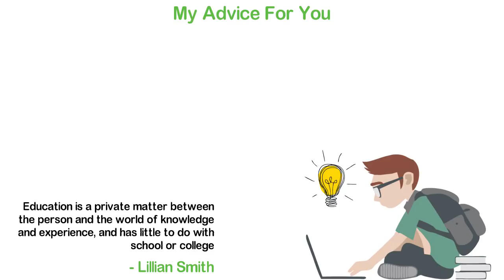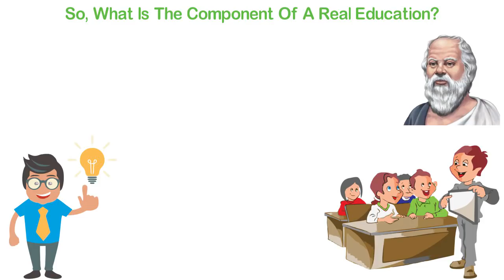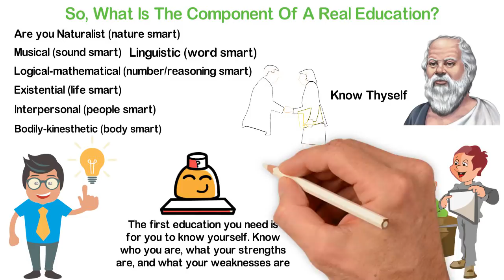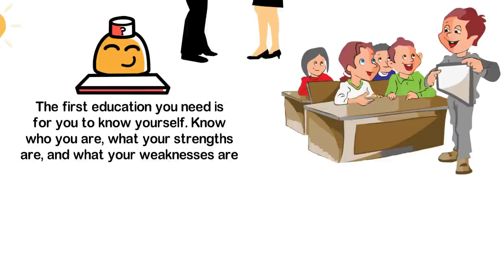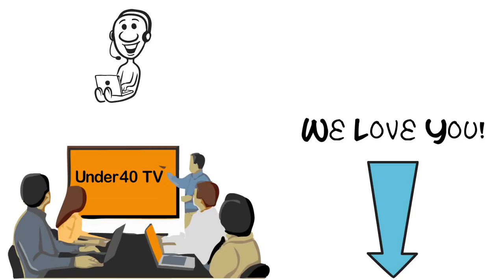The One EVIL Thing The Rich Do Against the Poor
The first time I created the business I’m proud of, I was a boy of 15. It was a bicycle renting service business. I bought a bicycle and other poor boys like me would come to me to rent my bicycle and pay me per minute. These young boys would do many wrong things to patronize my business. Some of them would keep the money they ought to use to eat so that they could come and give me to ride my bicycle. Some of these boys would lie to their parents so that they could have the time to come and rent my bicycle. I suspected also that some of these guys actually stole the money they gave me.
When I saw all this, I loved what I was doing. To me (as a young boy of 15) what I was doing was cheating other people. I mean, I could make people steal money to come and patronize my business? How could young boys waste their time to come and patronize my own business? How can poor boys like me sacrifice their little money, give it to me and make me richer than all of them?
To me, that was cheating. I was cheating and I felt that I was smarter than everyone.
However when I grew up and started studying business books, my business teachers told me that what I did at 15 which made me feel guilty was actually a normal and righteous thing to do if I want to be rich.
Really? Making money from the poor is the righteous thing?
In this video, I’ll be sharing with you how the rich get richer by making you poorer.